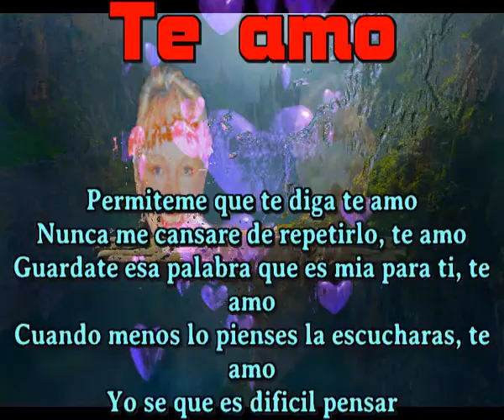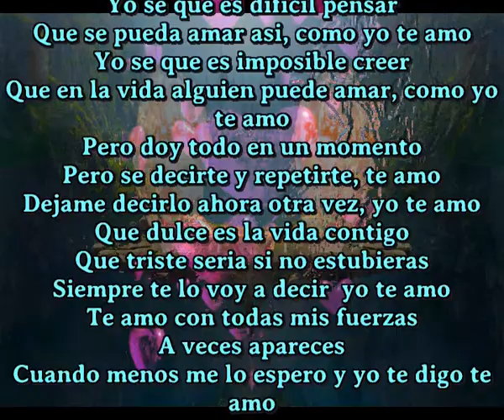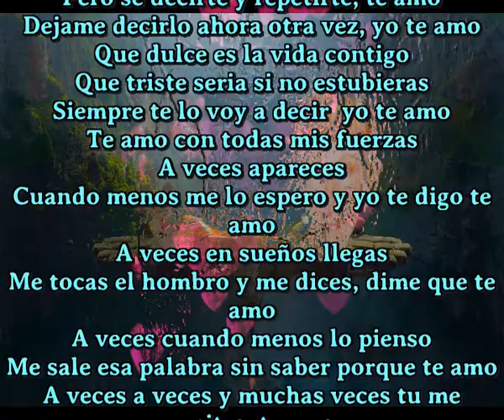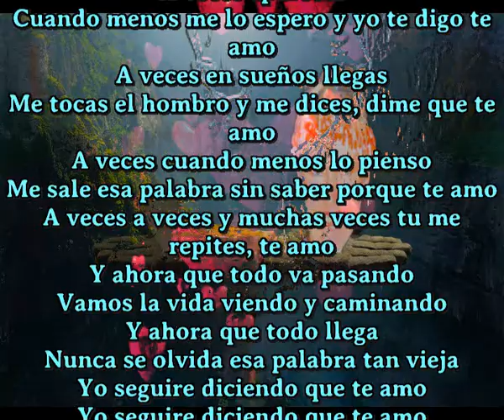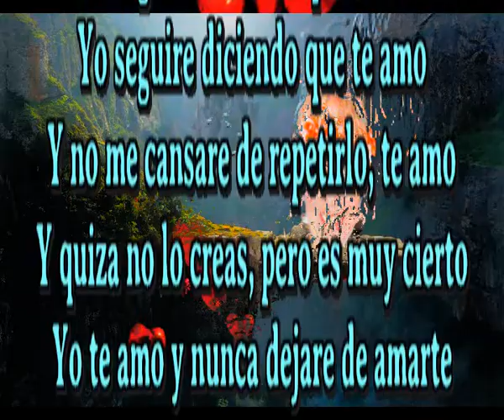Te amo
Permiteme que te diga te amo
Nunca me cansare de repetirlo, te amo
Guardate esa palabra que es mia para ti, te amo
Cuando menos lo pienses la escucharas, te amo
Yo se que es dificil pensar
Que se pueda amar asi, como yo te amo
Yo se que es imposible creer
Que en la vida alguien puede amar, como yo te amo
Pero doy todo en un momento
Pero se decirte y repetirte, te amo
Dejame decirlo ahora otra vez, yo te amo
Que dulce es la vida contigo
Que triste seria si no estubieras
Siempre te lo voy a decir  yo te amo
Te amo con todas mis fuerzas
A veces apareces
Cuando menos me lo espero y yo te digo te amo
A veces en sueños llegas
Me tocas el hombro y me dices, dime que te amo
A veces cuando menos lo pienso
Me sale esa palabra sin saber porque te amo
A veces a vecesy muchas veces tu me repites, te amo
Y ahora que todo va pasando
Vamos la vida viendo y caminando
Y ahora que todo llega
Nunca se olvida esa palabra tan vieja
Yo seguire diciendo que te amo
Y no me cansare de repetirlo, te amo
Y quiza no lo creas, pero es muy cierto
Yo te amo y nunca dejare de amarte